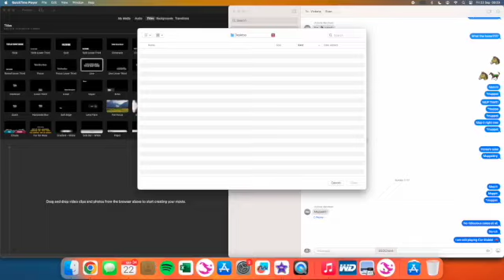Crescent Trailer | Star Stable Mini Movies | By Anna Marchant Copyright is owned by AnnaPlayz :)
Crescent the small car goes wild and smells all the smells of the wild field. She didn't like the flies in her face. Not 25,000 flies. Separated from the other small cars when born. A Curious car.